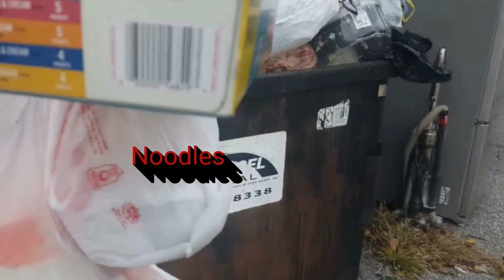Eating The Worlds Hottest Noodles *Gone Wrong*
Told y'all I had a banger coming.